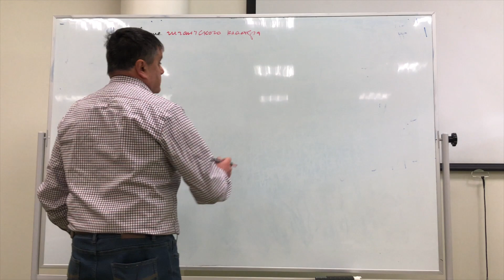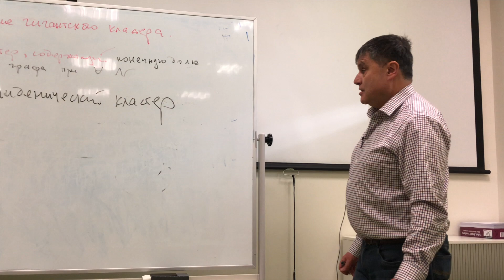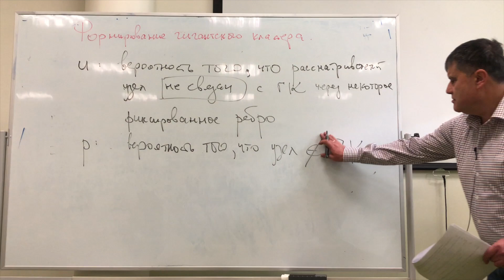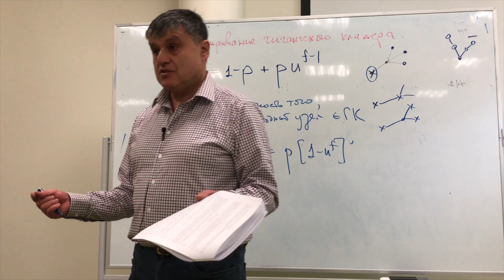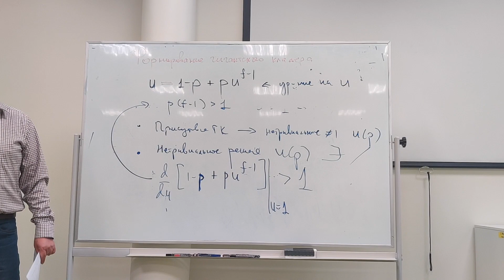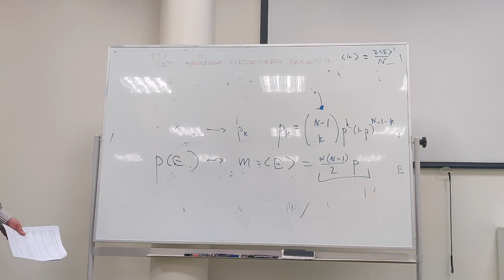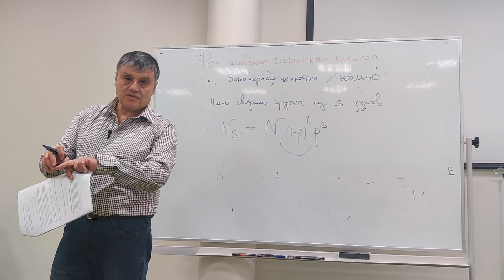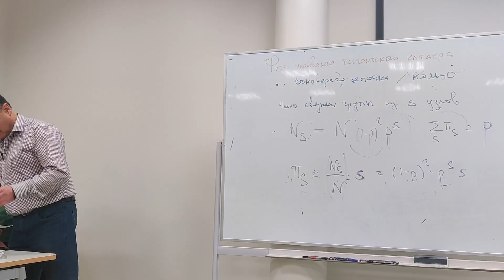Сложные сети 2. Формирование гигантского кластера.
Первая лекция была обзорной про весь курс.

Лектор Леонидов А.В.